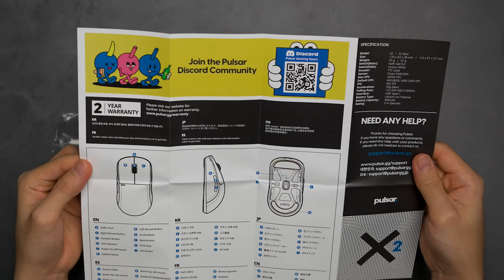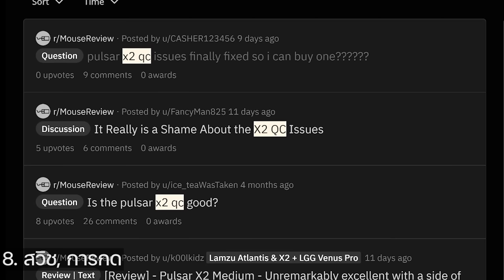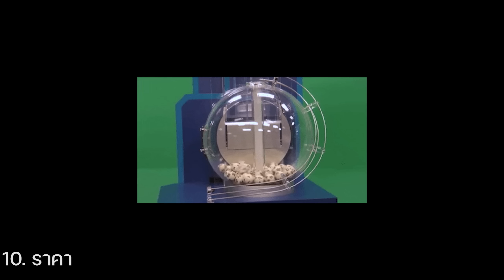อาทิตย์เดียว เคลม.. | Pulsar X2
timecode
0:00 เกริ่น
0:21 unbox
0:32 1. wired, wireless
0:37 2. ทรงเมาส์ (สาเหตุหลักที่ไม่ชอบ)
2:13 3. ผิว, วัสดุ
2:52 4. น้ำหนัก
2:58 5. Layoutปุ่ม
3:11 6. ฟีท
3:23 7. รุ่นและตำแหน่งของsensor
3:38 8. Switches, Feeling, Sound (เหมือนจะดี QC และ เมาส์เบิ้ล)
4:48 9. Technology หน้าที่ปุ่ม feature
5:04 10. ราคา และ สรุป